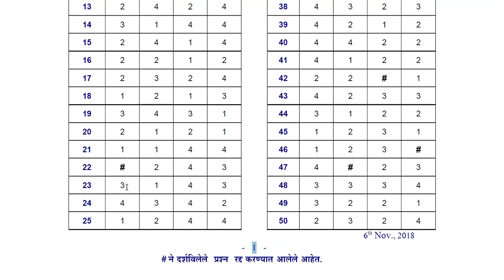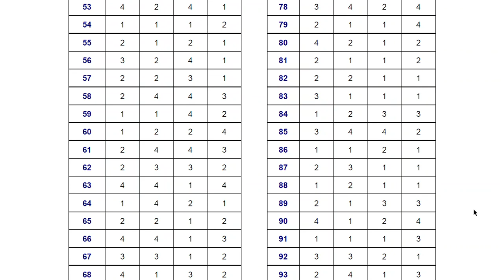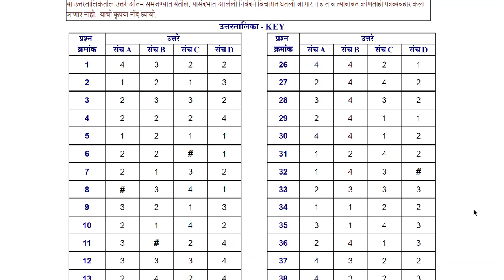महाराष्ट्र दुय्यम सेवा अराजपत्रित गट-ब (मुख्य) परीक्षा-2018- संयुक्त पेपरउत्तरतालिका